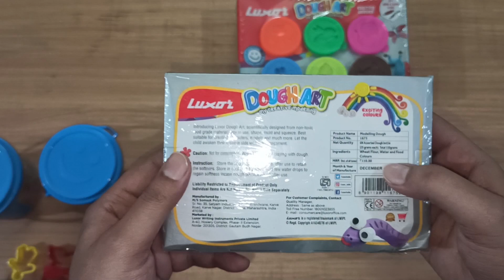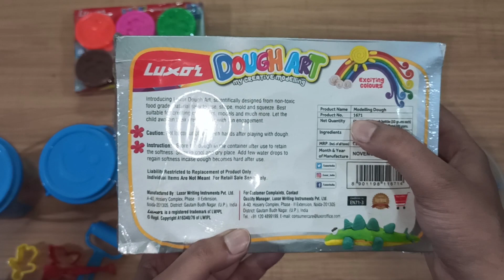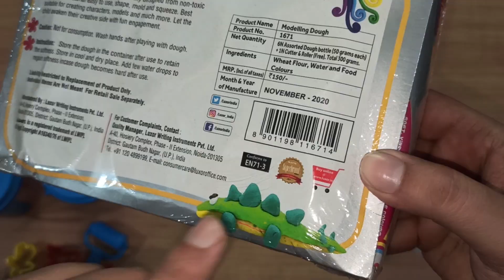Art and craft with Dough | Luxor Dough Art | Quick Review and Unboxing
This video shows different varieties and sizes of Luxor Dough.